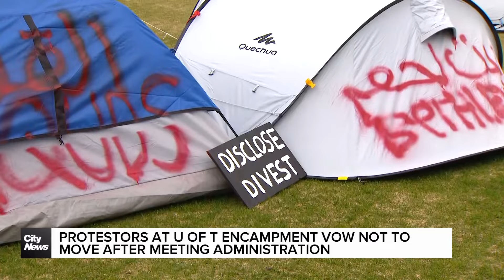Protestors at UofT encampment vow not to move after meeting administration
Organizers at a Pro-Palestinian encampment at the University of Toronto provided an update on Monday after meeting with school administration. Afua Baah has the details on how protestors plan to stay on campus until their demands are met.